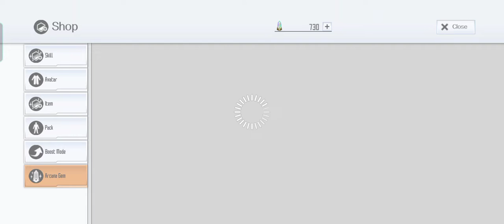SAOIF : Holiday Campaign! up to 330 Free Orders 2021 (Day 22)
Day 22

*4 skill record so far = 3